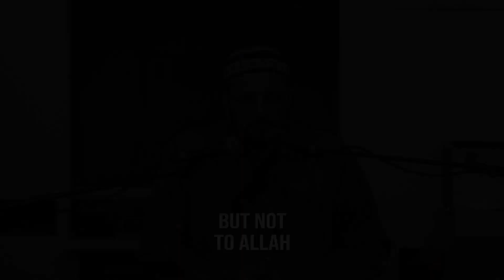Jesus never complained